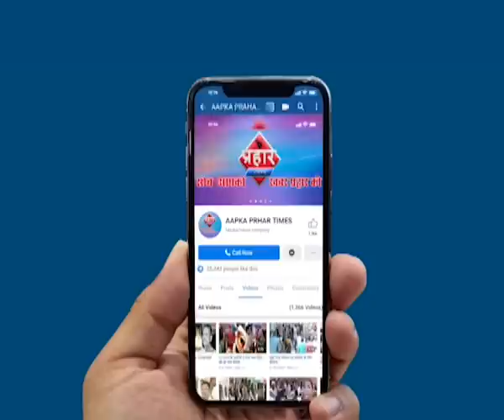TOP5 | दो लड़कियों को बीच सड़क पर पीटा, मुर्गी वालों की पिटाई | Prahar Times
TOP5 | दो लड़कियों को बीच सड़क पर पीटा, मुर्गी वालों की पिटाई |
१)शिवसेना नगरसेवक ने मुर्गी पालकों की की पिटाई

 २)बीच सड़क पर दो युवतियों को 2 लोगों ने जमकर पीटा

३)आपसी विवाद में मुनीम ने छत से दूसरे मुनीम को नीचे फेंका

४) मुंबई सेंट्रल रेलवे स्टेशन पर बुजुर्ग ने आत्महत्या की कोशिश की

५)केकड़ा लेकर आमदार पहुंचे पुलिस स्टेशन

prahar times